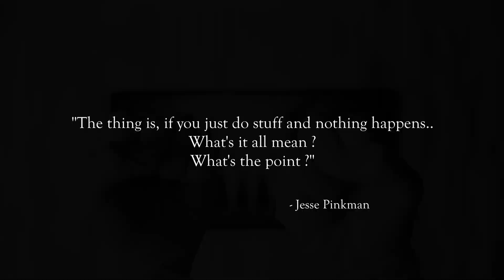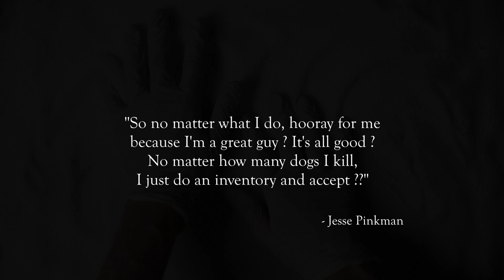[FREE] JESSE PINKMAN - Sad Cinematic Piano | NF Type Beat 2020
[FREE] JESSE PINKMAN - Sad Cinematic Piano | NF Type Beat 2020 produced and composed by Je suis Parte
✔ BUY 1 BEAT & GET 1 FREE!
✔ Untagged
✔ Instant Delivery
✔ High Quality MP3 & WAV & TRACKOUTS
✔ Best Prices & Discounts

❗ Use for Profit:
If you want to use my beats for profit, please visit my Beat Store and purchase a license.

👉 Use for Free:
All of my beats can be downloaded and used for non profit productions for free (you can download them directly from my Beat Store
Please remember:
✔ If you are a rapper → make sure to give me credit by putting (prod. by Je suis Parte) in the title & adding all the above links to my social media to the description of your video/song.